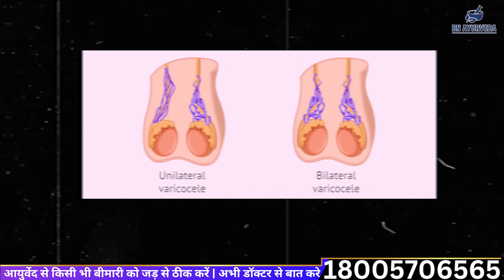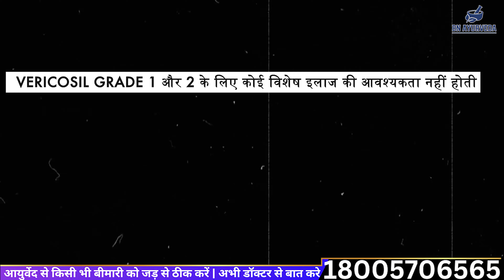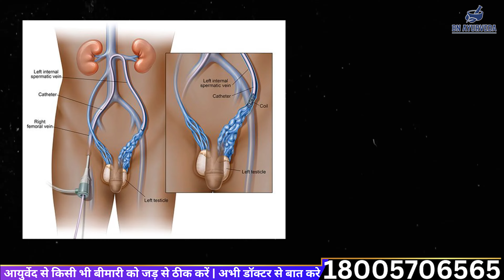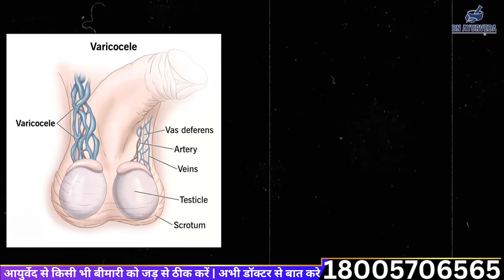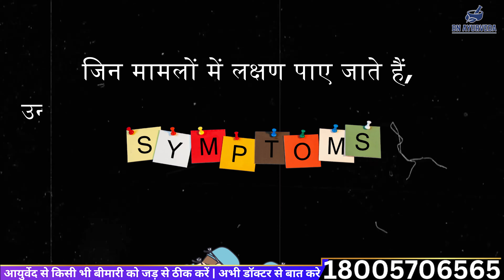वैरीकोसेल का घरेलू उपचार — Varicocele Ka Gharelu Upchar in Hindi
किसी भी समस्या का समाधान पाने के लिए या हमारे स्वास्थ्य विशेषज्ञ से मुफ्त सलाह लेने के लिए